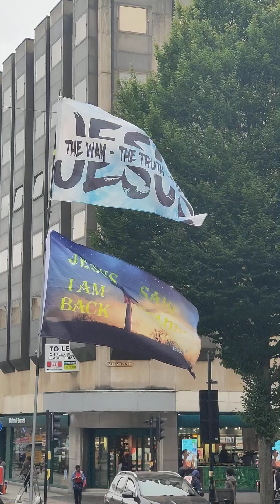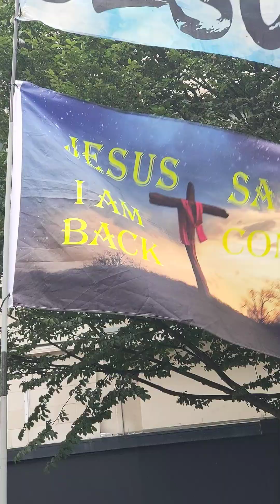Brother Richard preaching | This is the day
Birmingham Evangelism 🔥, brother Richard preaching.